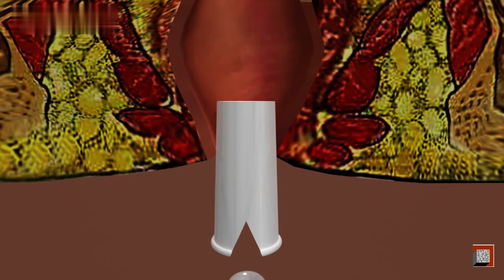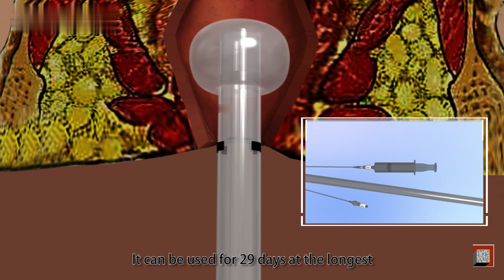Stool management system/Fecal management system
Hygienic discharging and collection of liquid, semi-liquid and infectious stools
- Reduces contact with infectious microorganisms both for the nursing staf
administering treatment and the patient
- Reduces dermatological complications , because infectious stool can causesevere skin damage and even lead to decubitus
- Ofers the possibility to fush the device if needed
- Reduces the development of unpleasant odours
- Guarantees dignifed care of the patient by eliminating the need for diapers